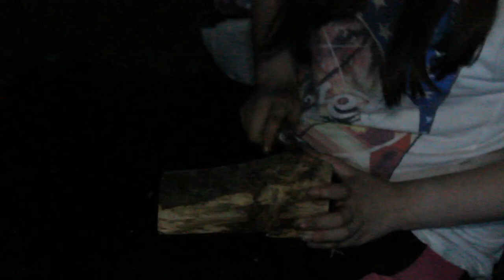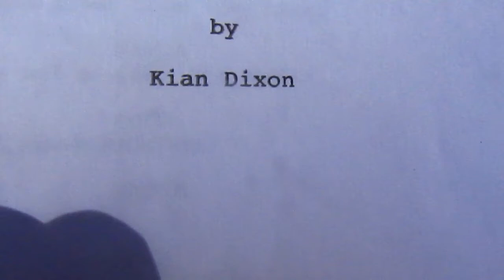Burning Bananas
We went camping for the weekend and things got burnt and bananas.